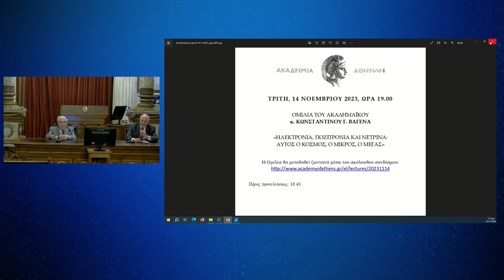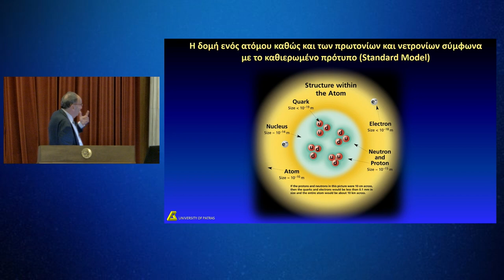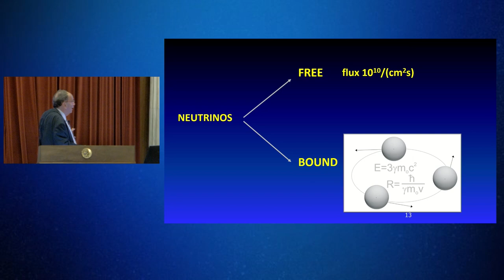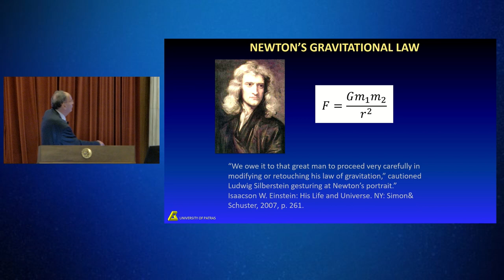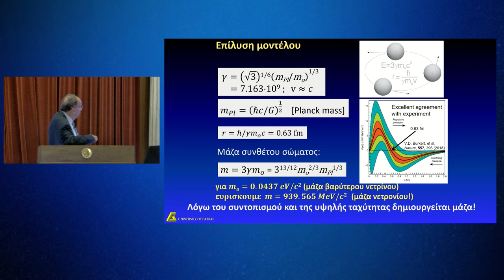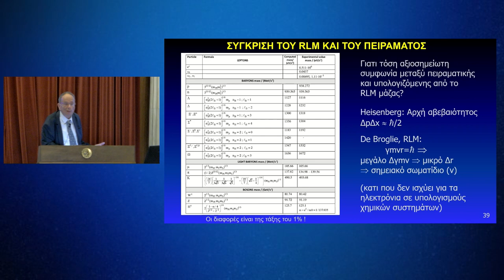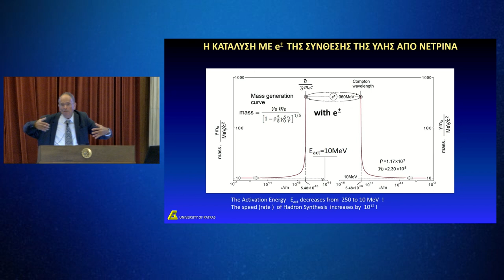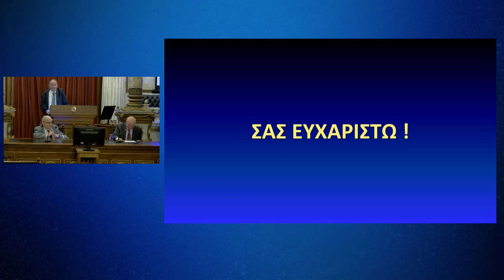ΗΛΕΚΤΡΟΝΙΑ ΠΟΖΙΤΡΟΝΙΑ ΚΑΙ ΝΕΤΡΙΝΑ (14-11-2023)